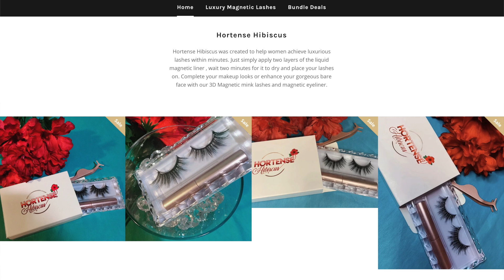GADE'M FE MAKIYAJ...LI PA BON NON LOL...| Chronicles of a Zoe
Twitter|Instagram|Facebook : @TheeMlle

•Stage Name : Thee Mademoiselle

•Nickname : Shortyy/Vava

•Ethnicity : Haitian 🇭🇹

•Birthdate : 1/5/95

•Location : NJ

162 Elmora Ave
Ste #224